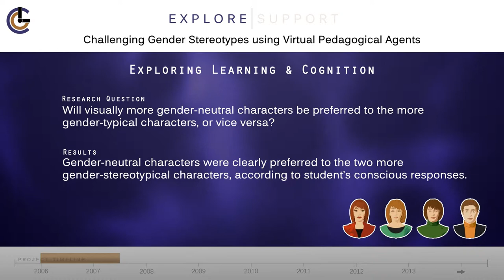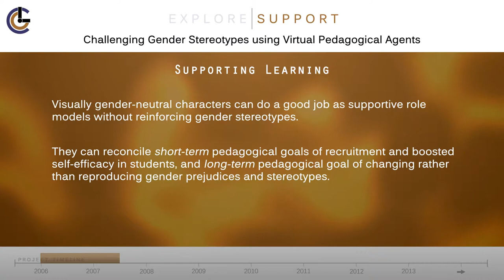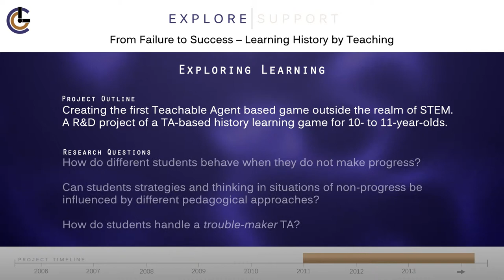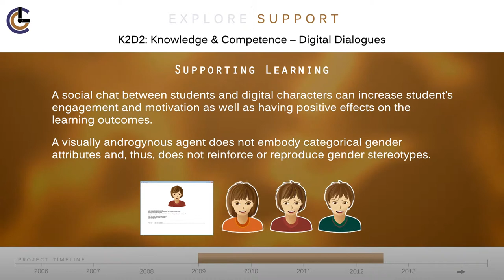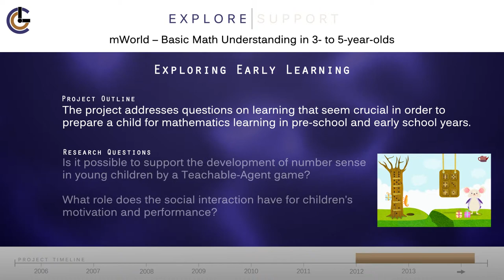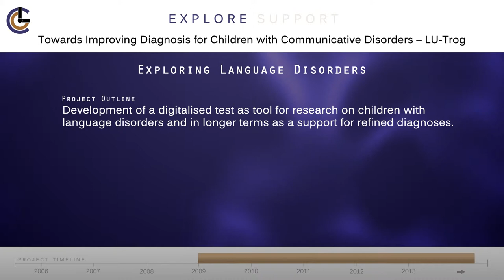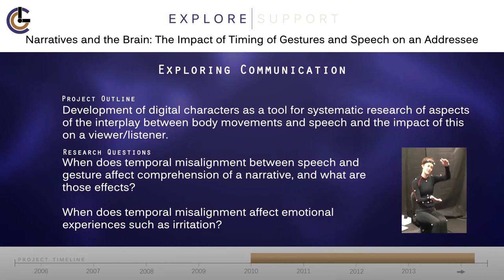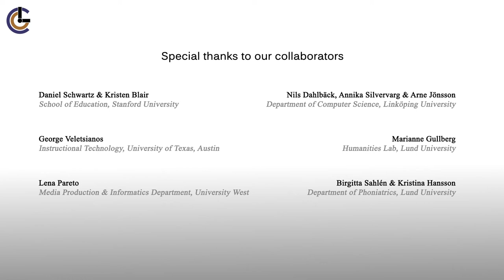CCL: Explore & Support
This presentation show cases projects carried out by the Cognition Communication and Learning (CCL) research environment at Lund University The projects within the CCL environment spans a multitude of diciplines such as cognition, linguistics, neuroscience and more.